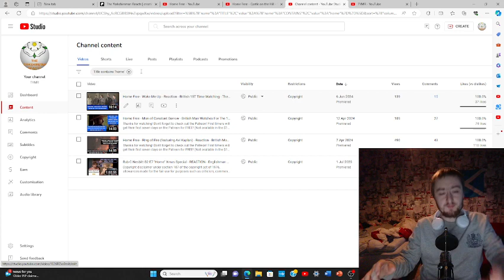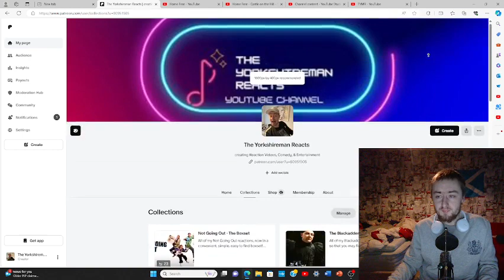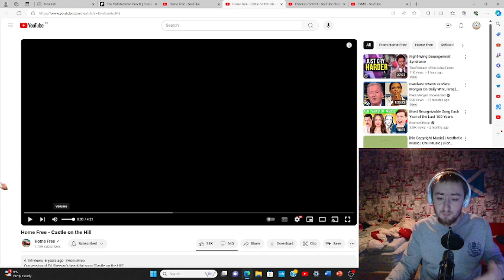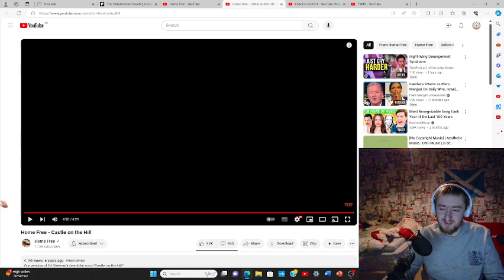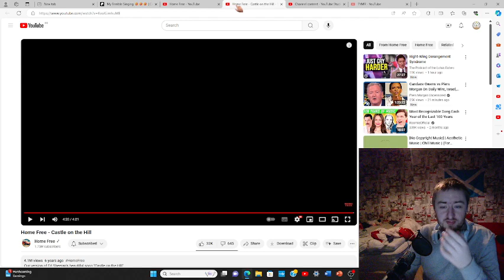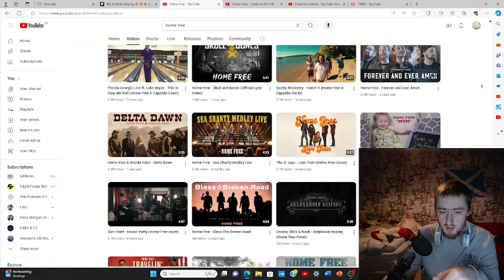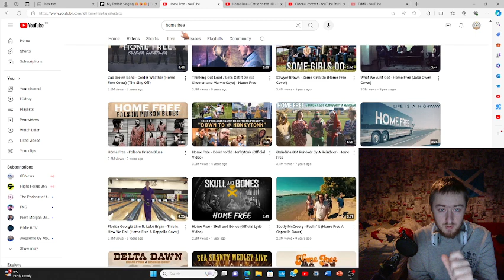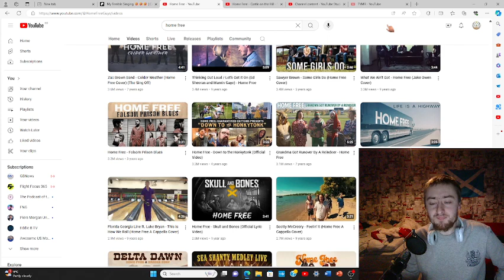Home Free - Castle on the Hill - Brit Guy's 1ST TIME WATCHING - + An IMPORTANT Question!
You'll then be asked if you'd like to join permanently. There are tiers to suit every budget from $1 a month to $15.99 (One of if not THE cheapest all-access tier out of all reactors!)

At the moment I have so much content to do, I have ten tv series I’m reacting to simultaneously and about half of those are Patreon exclusives (clarksons farm/the accident/bottom) and I have a poll up which will take that number to 13, then there’s the Pentatonix fan club on Patreon that I have to make exclusive content for, and then there’s movies to do.  So right now it’s just whichever song I find first. But if you’d like me to do something immediately then you can make a formal paid request by sending £2 to my PayPal page (other reaction channels charge $10-$50) and I will try my best to do it the same day! (Sometimes it may take 1-3 days)

Also don't miss out on getting access to the “cheap super 6” which are the six sitcoms (Bottom, Limmy’s Show, Father Ted, Mind Your Language, Afterlife and The Young Ones) that are ALL available in the $1 a month tier! You won’t find another reactor on this ENTIRE PLANET who offers that much content in their cheapest tier! And guess what else?! You get 7 days free before you even pay for anything!!! Also I have a special offer running: Join my $3/$4/$6.19/$8 a month tier and you will be eligible to access my highest tier at $12.40 a month for two months for just $6.20! (Or whatever half of what you pay in your currency amounts to!) But be quick because this offer ends 01/05/2024!

Lauren Cunningham
Reckless Love Productions
Eva Zou
The Eclectic Beard
Tim
David Hannah
SpicyRikers
Ann Nelson
Alan Gindlesperger
Darren Wharton
Morden
C A
Stephen Andrews
Ross Cassidy
Richard Winkler
Sam I Am
Liz Sharp
David Meiklem
Aaron A
Daniel Aitken
Stephen McKenzie
Rick O'Neill
Calum
Magpie Stu
Robert Shearer
Fraser Horne
JMS
Stuart M
Mlee6050
Stewart Darley
Callum James
Tarek Jafar
Melissa M
Mariel
Jasmine Carpenter
Alan1990
Kayleigh
Kian Jarrett
Robert Holland
DaveyH
Richard Lessard
Ravyn
HeatherB
Krazyk90
Celia Fox
Peter Janssen
Rupert Beitel
Ian
Rich H
Brian Maclennan
Jamie Brannan
Ryan Berwick
James Paganini
Suddenly Frogs
Jordypordy54
Zakir Hussain
DollyDayDream
Crimson Shadow
Ryan Berwick
Will Price
Marian Dunn
MeanMistreater
Richard Binns
Harvey
Chris Hewlett